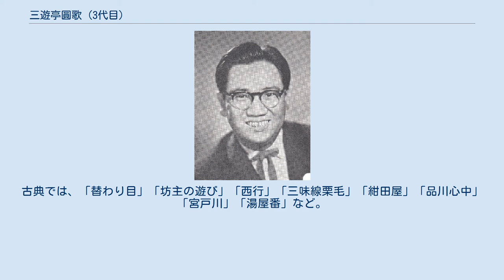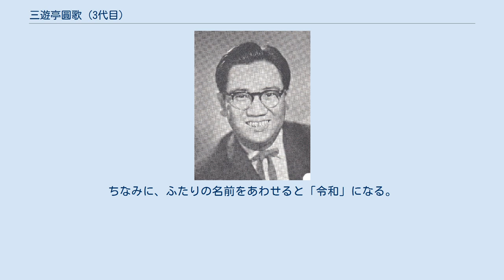三遊亭圓歌 (3代目)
三代目 三遊亭 圓歌（さんゆうてい えんか、1932年（1929年？）1月10日 - 2017年4月23日）は日本の落語家、俳優、日蓮宗僧侶。
 本名∶中澤 信夫であるが、出家後の資料では中澤 圓法（ 円法（えんぽう））としている場合がほとんどである。
出囃子は「二ツ巴」。
定紋は片喰。
これに対して1929年説は「空襲で役所が焼け、戸籍を再度届け出た際に家族が間違え、戸籍上3歳若くなったためである」としている。
一般的には1929年説が通っているともされていたが、4代目圓歌によれば、3代目の通夜が終わった後、飲み屋で会った岩倉鉄道学校の卒業生が1931年生まれで圓歌のことを「1年後輩」と言ったこと、かつて手伝いに来ていた圓歌の母に1929年生まれが正しいのか聞いたところ「そんなに早く産んだ覚えはない」と言われたことに加え、1929年説は5代目春風亭柳朝との確執の末に出てきたものだという。
圓歌は日ごろから柳朝とはそりが合わず何かにつけて意地の張り合いをしていたが、ある時柳朝に「俺は昭和4年生まれだ。そっちは?」と聞かれ、負けず嫌いがゆえに1932年生まれの年下であることが言えず「俺も4年だ」と言い返し、これが定着したものだとしている。
 3代目三遊亭圓歌定紋「かたばみ」 東京府東京市向島区（現：東京都墨田区向島）出身。
幼少期より、駄菓子屋を経営する祖母・中澤タダと二人暮らしであったという。
東京市第二寺島尋常小学校（現在の墨田区立第二寺島小学校）時代の先輩には小川宏、同級生（1929年説であれば後輩）にはのちに漫画家となる滝田ゆうがいた。
なお、この頃から吃音症を患うようになる。
卒業後は鉄道員になりたくて岩倉鉄道学校（現岩倉高等学校）に入学し、同校を卒業。
 その後について、「運輸通信省東京鉄道局（当時の国鉄）に入局し、山手線新大久保駅で駅員を務め、終戦を迎えた1945年8月に東京鉄道局を退職、同年9月に2代目三遊亭圓歌に入門した。」に語られることがあるが、高座の上でのネタ、漫談での語り、あるいは高座外での嘘が混ざっている話で、新大久保駅員であったことも、真偽の根拠が不明であるため、これらは弟子の立花家橘之助らによって高座で語られている。
 戦後間もない頃、実家を間借りていた人物が「ポコちゃん」こと4代目三遊亭圓楽(後の3代目柳亭市馬)であった。
圓楽に吃音症の克服を相談したところ「落語家になればいい」とアドバイスを受け、寄席見物に行く。
ここで2代目三遊亭円歌と出会い、入門。
前座名・三遊亭歌治。
 なお、入門した詳細な時期については不明。
自伝及び落語では1945年9月1日とあるが、実際はこれよりもっと遅くに入門したといわれる。
 1949年、二つ目に昇進し、2代目三遊亭歌奴に改名した。
 この頃スランプに陥り、一時期大阪へ失踪。
周囲に諭されて東京に戻るが、帰路の都電で円歌と遭遇。
「明日の朝、おいで」と言われ、翌朝おそるおそる謝罪しに行くと、「いままでの芸じゃ駄目だ。何か、新しいものを見つけてこい」と1ヶ月ほど暇を出される。
そこで歌奴は祖母の疎開先であった秋田県湯ノ岱温泉へ向かった。
 ここで、現地の人と東京の観光客で方言の違いで両者の会話に齟齬が出ていたことが面白く、これを落語に取り入れることができないかと思案し、そこへたまたま持っていた上田敏の訳詩集「海潮音」に収録されていたカール・ブッセの詩「山のあなた」を加えてできた噺が、歌奴の代名詞とも言える創作落語「授業中（山のあなた）」である。
 この「授業中」を早稲田の寄席「ゆたか」でやったところ大いに受ける。
気をよくした歌奴はNHKラジオにかけるとこれまた大好評。
こうして1950年代には歌奴の名前は全国区になっていった。
 1957年には二つ目のまま林家三平と鈴本演芸場でトリを務めるまでになった。
 1958年9月、真打に昇進した。
 歌奴時代、黎明期のテレビ演芸番組に多く出演し、1960年代の演芸ブームでは売れっ子芸人の一人に目される。
この時の活躍から、初代林家三平と共に「爆笑落語」の時代を築いた人物として後年に知られるようになる。
一時期『笑点』の大喜利メンバーとして出演。
この頃に自作の「授業...